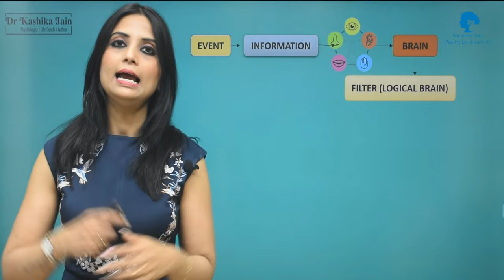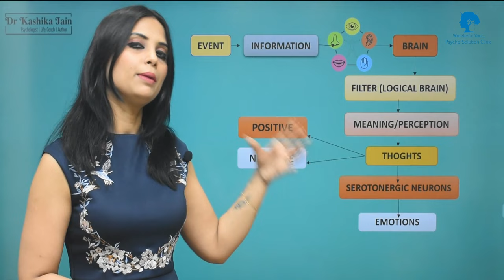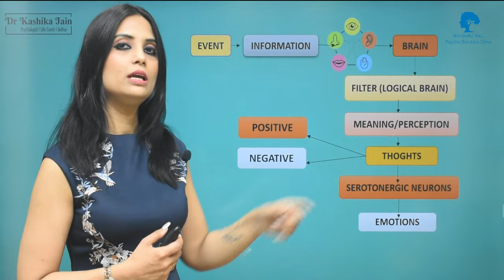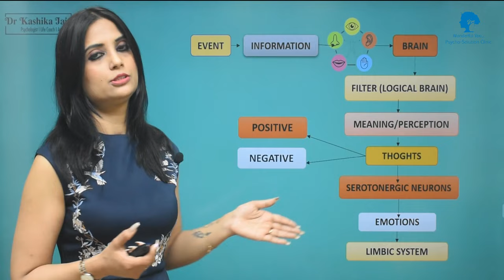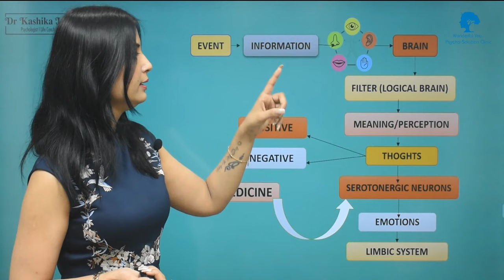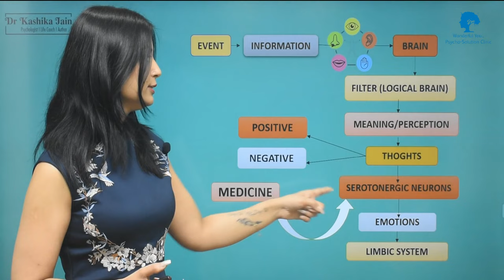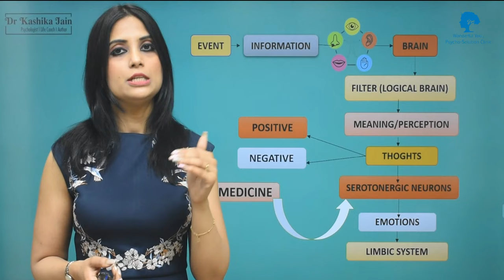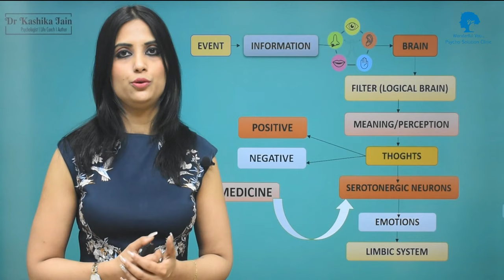ANXIETY, DEPRESSION की दवाईया सही या गलत ? | Anxiety Ka ilaj | Depression Ka ilaj In Hindi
Dr Kashika Jain describes about the treatment of anxiety, depression, ocd without medicine. How can serotonin produces naturally. She told about bad effects of medicine because no medicine can change anxious or depression thoughts. In anxiety people suffer memory loss, palpitation, headache, nausea, difficulty in sleep, change in appetite, morning sickness, worry, hopelessness, suicidal thoughts, body pain, irritation, low mood etc. Medicine suppress these symptoms but cannot remove the cause of actual problem. So for permanent cure one need to work upon thoughts and root cause of problem.
Dear Viewer!
We are glad to see you on our channel, we are trying our best to serve you the best quality videos in every sense. We request you to help us in spreading positivity, awareness about mental health issues and support people.
She has written a book on depression named ’Dear Depression Let's Break-Up’
Please follow the simple steps to get the book:
To get the book or search on the kindle app/device “Dear Depression Let’s Break-Up” and now get your book.

psychologist in Meerut, best psychologist in Meerut, best psychologist doctor in Meerut, best depression doctor in Meerut, one of the best psychologist in India, counsellor in Meerut, career counsellor in Meerut, relationship counsellor in Meerut, child psychologist in Meerut,